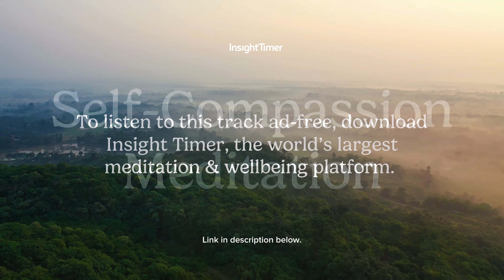Guided Meditation | Befriending Yourself Self-Compassion Practice | Insight Timer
To listen to this track ad-free, download Insight Timer, the world’s largest meditation and wellbeing platform.

Benefits of Self-Compassion Meditations
Self-Compassion Meditations are guided practices designed to cultivate a kind and forgiving attitude towards oneself. These meditations involve mindfulness and nurturing feelings of safety, acceptance, and warmth toward oneself, especially during times of difficulty or failure.Meditators learn to treat themselves with the same care and understanding they would offer to a good friend. By regularly engaging in these exercises, individuals can reduce self-criticism and isolation, increase resilience, and promote emotional well-being. The practice is rooted in the understanding that everyone is imperfect, and it emphasizes the common human experience of suffering. Through self-compassion meditations, one can learn to balance personal accountability with self-acceptance, leading to a more balanced and compassionate approach to life's challenges.

The Teacher
Naomi Goodlet is a holistic counselor and tapping (EFT) coach, specializing in women's wellness. She offers short, practical mindfulness exercises alongside deeper guided healing and spiritual journeys. Discover her transformative sessions on Insight Timer